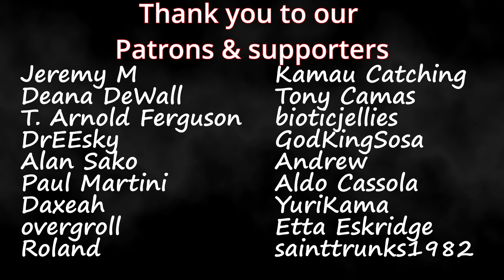Rewind Indonesia 2023 | Couples Reaction!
Timestamps**
Hit the Like!(0:00)
Reaction(0:50)
Review(21:16)